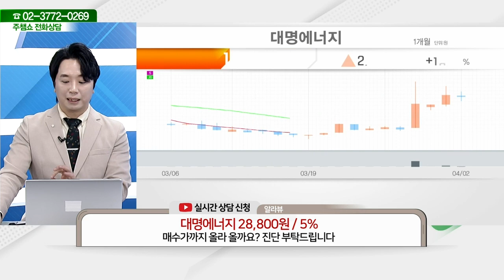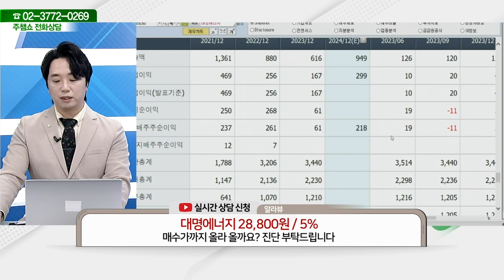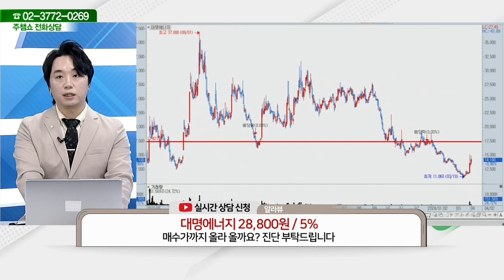​​대명에너지(389260) - 종목상담 문현진 멘토 (20240402)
2) 유튜브: 이데일리TV 채널›생방송 채팅창